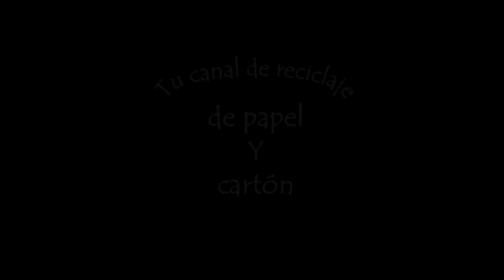Cisne, cestería con papel periódico 2a parte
Swan, basketry with newsprint 2nd Half

Si te gustan los cisnes y la cestería, este trabajo con papel periódico te encantará.

MATERIAL
Varillas hechas con hojas de folletos o periódico enrolladas con una brocheta de madera muy delgada.
 Varillas hechas con hojas de directorio telefónico enrolladas con la misma brocheta.
Cartón, cola blanca, tijeras, broches para ropa, cinta de carrocero, pintura negra, alambre, pintura y barniz en spray.

Este video tiene traductor de subtítulos de Youtube.